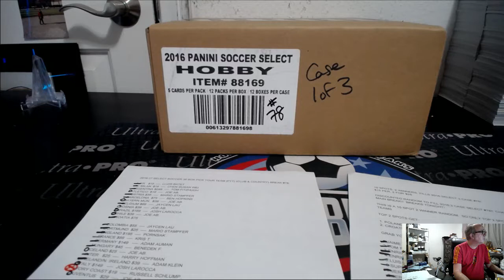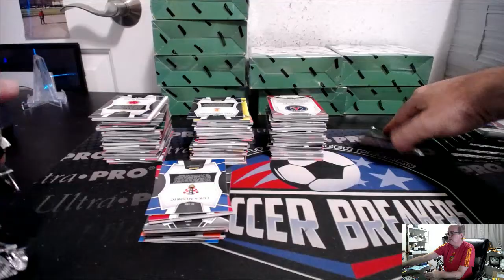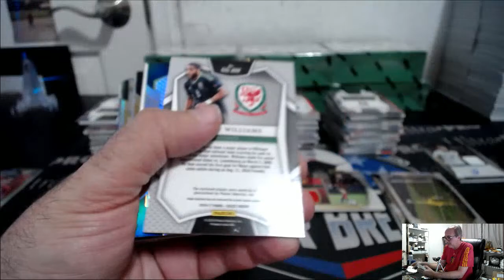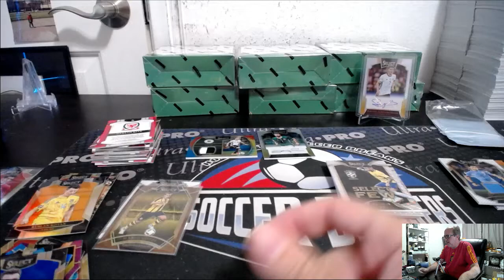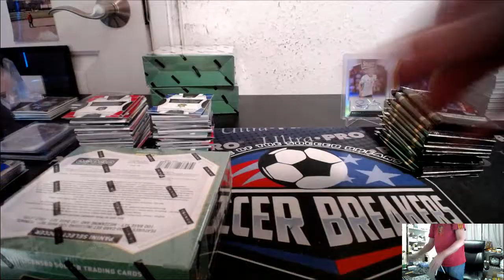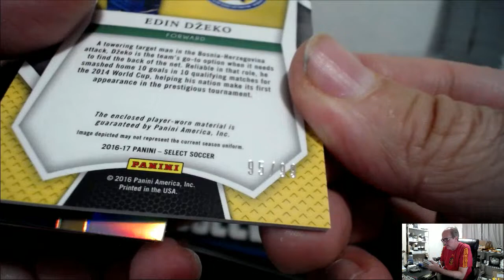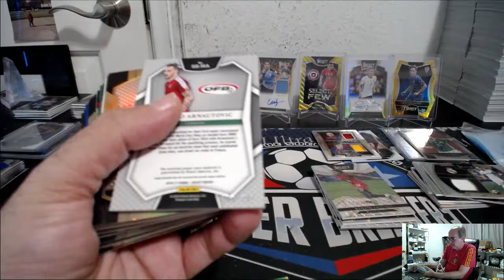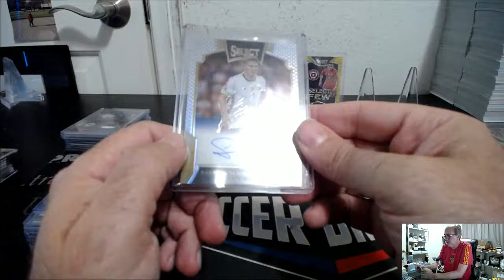2016-17 PANINI SELECT SOCCER 36 BOX PICK YOUR TEAM PYT 3 CASE BREAK #78 (CASE 1 OF 3)